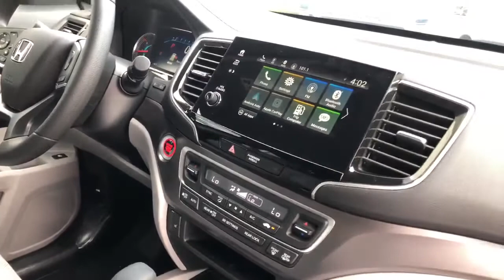2020 Pilot AWD EX Steel Sapphire Metallic-Gray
This beautiful blue Honda Pilot EX can be seen right here at Ron Tonkin Honda in Portland Oregon, or call for more information. I'm working to put as many Honda vehicles we sell on this page for you to see the real colors as shot through a phone without editing. Your support is awesome and really appreciated!